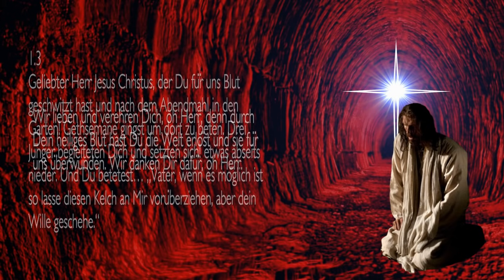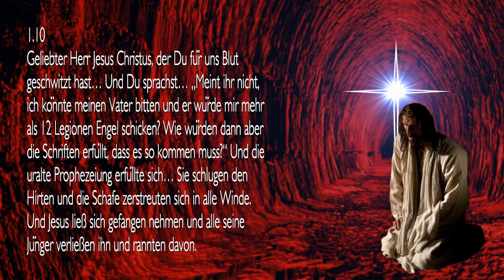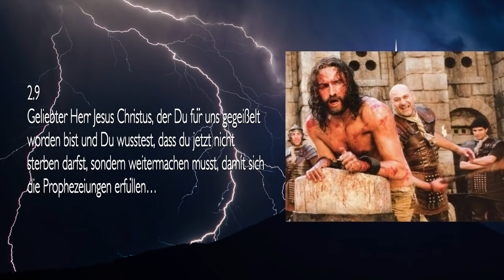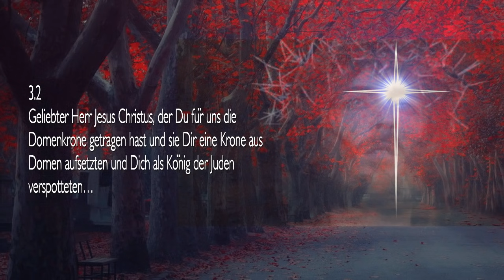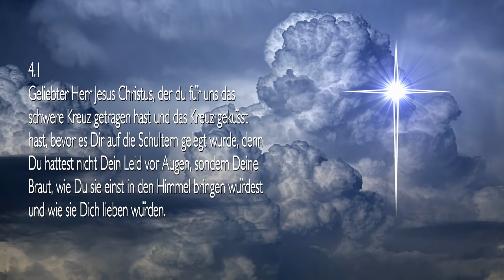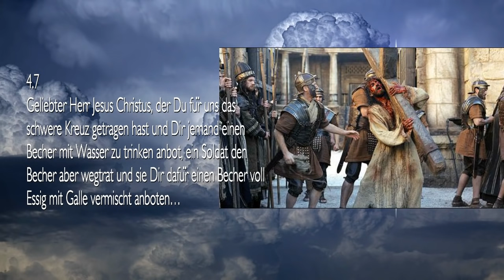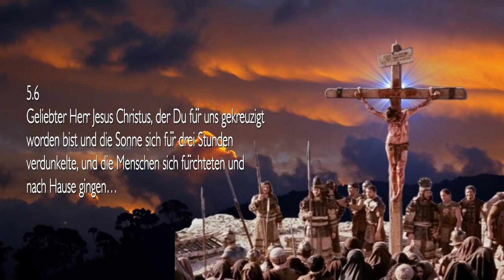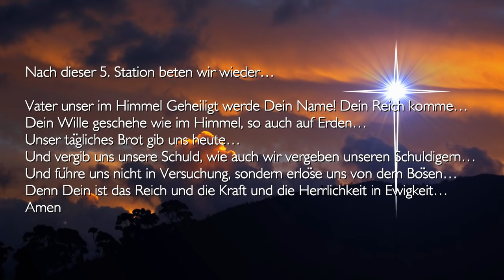Die Stationen des Kreuzes... Meditation über das Leiden von Jesus 💕 Gesprochen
Das Buch des wahren Lebens in DE - ES - IT - EN - FR...

MEDITATION über den LEIDENSWEG von JESUS... Gesprochen mit Musik - Von Jesus an Schwester Susanne H.

1.1
Geliebter Herr Jesus Christus, der Du für uns Blut geschwitzt hast im Garten Gethsemane, wo Dir Dein Leiden offenbart wurde…

Wir lieben und verehren Dich oh Herr, denn durch Dein heiliges Blut hast Du die Welt erlöst und sie für uns überwunden. Wir danken Dir dafür, oh Herr.

1.2
Geliebter Herr Jesus Christus, der Du für uns Blut geschwitzt hast und das letzte Abendmahl mit den Jüngern einnahmst, das Brot brachst und sprachst:
„Dies ist mein Leib, esst davon“ und den Kelch mit Wein reichtest und sprachst… „Dies ist mein Blut, trinkt davon und macht es auch so, wenn Ich nicht mehr unter euch bin, dies ist das Zeichen des neuen Bundes.“

1.3
Geliebter Herr Jesus Christus, der Du für uns Blut geschwitzt hast und nach dem Abendmahl in den Garten! Gethsemane gingst um dort zu beten. Drei Jünger begleiteten Dich und setzten sich! etwas abseits nieder. Und Du betetest… „Vater, wenn es möglich ist so lasse diesen Kelch an Mir vorüberziehen, aber dein Wille geschehe.“

1.4
Geliebter Herr Jesus Christus, der Du für uns Blut geschwitzt hast und zurückgingst zu Deinen Jüngern, die da eingeschlafen waren und sprachst… „Könnt ihr nicht eine Stunde über mich wachen? Betet lieber, dass ihr nicht in Versuchung geratet!“

1.5
Geliebter Herr Jesus Christus, der Du für uns Blut geschwitzt hast und zurückgingst um noch einmal zu beten… „Vater, wenn es möglich ist so lasse diesen Kelch an mir vorübergehen, aber Dein Wille geschehe, nicht Meiner.“

1.6
Geliebter Herr Jesus Christus, der Du für uns Blut geschwitzt hast und der Vater im Himmel Dir einen Engel schickte, der Dich tröstete und Dir neue Kraft gab…

1.7 Geliebter Herr Jesus Christus, der Du für uns Blut geschwitzt hast und so gestärkt zu Deinen Jüngern zurückgingst, die da alle schliefen und Du sie aufwecktest… „Wie könnt ihr nur schlafen, der Verräter ist mit den Soldaten schon auf dem Weg“ Unter den Jüngern brach ein Streit aus, wie man Jesus denn nur verraten könne, auch Petrus beteiligte sich daran und Jesus sagte zu ihm… „Wahrlich ich sage dir, bevor der Hahn 2 mal kräht heute Nacht hast du mich 3 mal verleugnet“

1.8
Geliebter Herr Jesus Christus, der Du für uns Blut geschwitzt hast und Judas mit einer Schar Priester und Hauptleuten des Tempels auf Dich zukam um Dich mit einem Kuss zu begrüßen und Du zu ihm sagtest… „Judas, verrätst Du den Sohn des Menschen mit einem Kuss?“ und zu der Schar sagtest Du… „Wie gegen einen Räuber seid ihr ausgezogen mit Schwertern und Stöcken. Als ich täglich bei euch im Tempel war, habt ihr die Hände nicht gegen mich ausgestreckt. Aber dies ist eure Stunde und die Macht der Finsternis.“